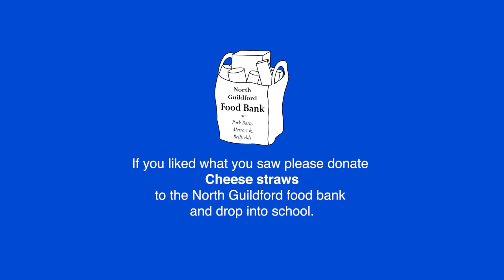Dec 02 Senior School Gymnastics